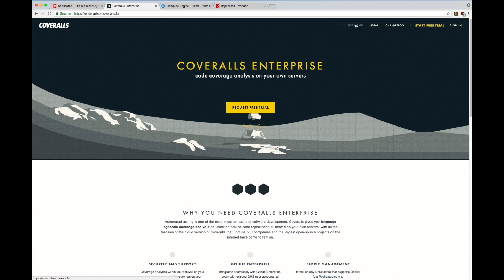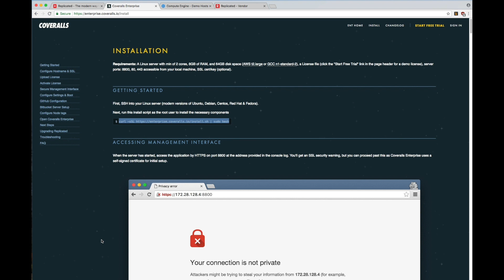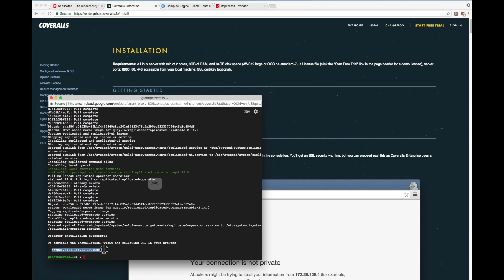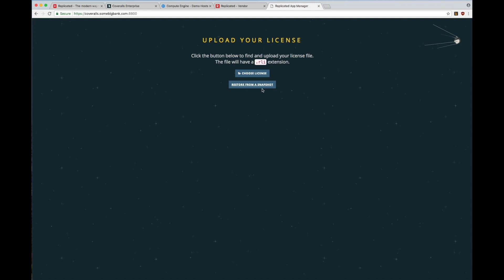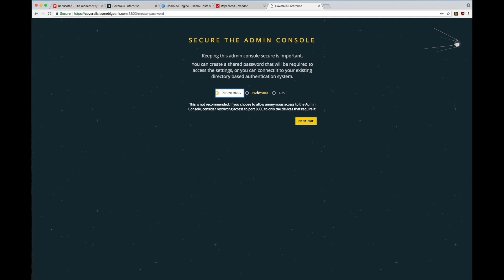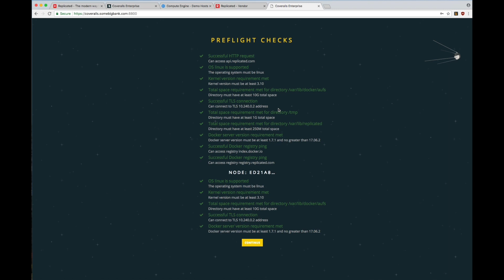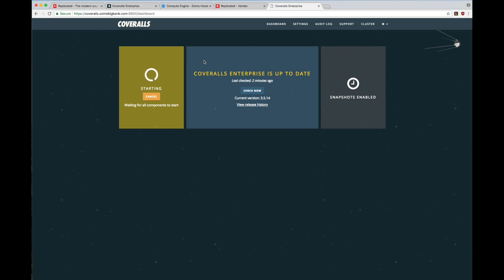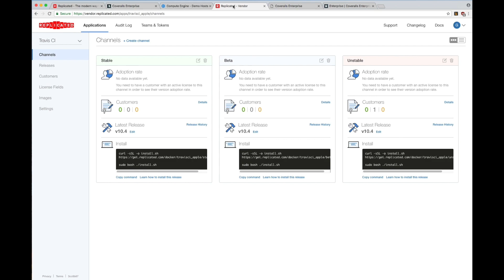Installing cloud-native software on-prem | Replicated Enterprise Demo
In this video, we’ll show you how easy Replicated makes it to deploy a fully private, modern on-prem instance of an application as seen from the perspective of an enterprise IT admin doing the installation.

Replicated, a software company that works with SaaS and software vendors to help them easily deliver private deployments of their cloud-native applications to enterprise customers. When we say “private,” we mean managed by enterprise customers on their own infrastructure, whether that’s housed in their own data centers or in virtual private resources in the public cloud.